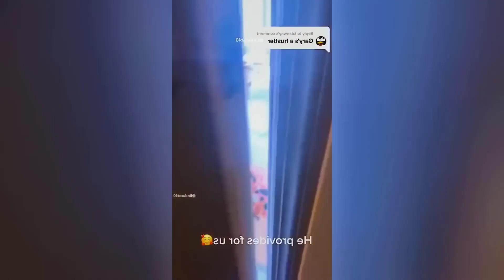Best Funny Dogs And Cats Videos 😆 - Funniest Animals Videos 2023😂 #13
Welcome to Animals ♡